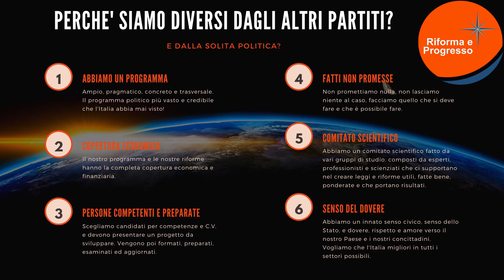Il CENTRO DESTRA è MORTO!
Diamo a Cesare quel che è di Cesare, non si può mescolare il diavolo con l'acqua santa. Al giorno d'oggi non esiste più nessun partito di centro destra. Storicamente più della metà degli elettori italiani ha sempre votato partiti di centro destra, ma non vogliono, giustamente, venir paragonati ai sostenitori di leader come Salvini o Meloni, perché tali leader, con il centro liberale, moderato, di mente aperta, rispettoso ed europeista, non hanno nulla a che fare! Combattiamo la deriva populista, sovranista, antieuropeista!

CONTATTAMI VIA MAIL (rispondo sempre a tutti) sia per questioni commerciali che per mandare proposte di legge/idee/candidature/offerte di volontariato

LA MUSICA IN QUESTO VIDEO:
purrple_cat_distant_worlds_lofi_hip_hop_relaxing_beats